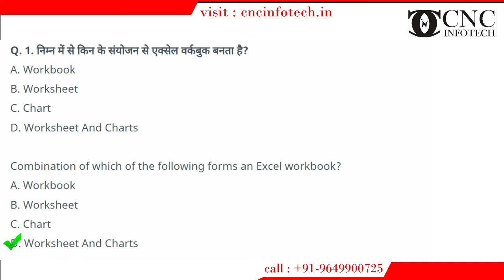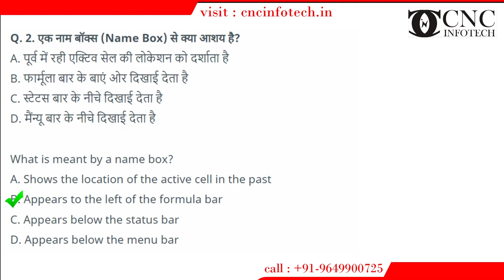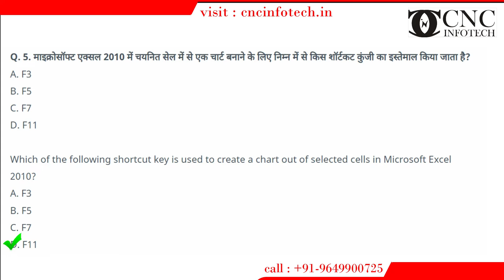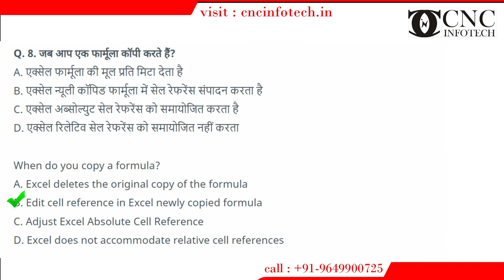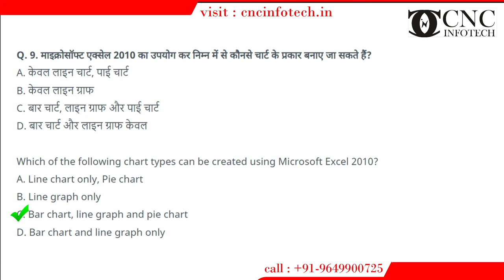Most Important Questions Answer | Chapter 12: माइक्रोसॉफ्ट एक्सेल | RSCIT Important Questions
Chapter 12: माइक्रोसॉफ्ट एक्सेल

3/322, Ganeshwar Mandir Rd, Behind Satkar Shopping Centre, Sector 3, Malviya Nagar, Jaipur, Rajasthan 302017